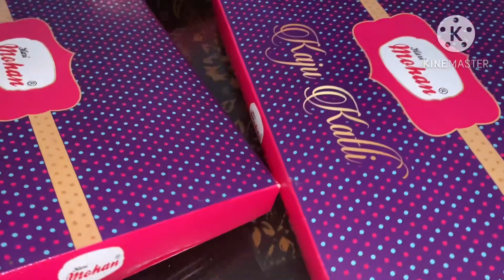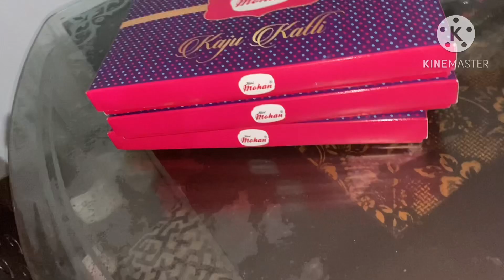Happy world health Day ke bare me kya bataaya mane￼??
happy￼worldhealth￼day